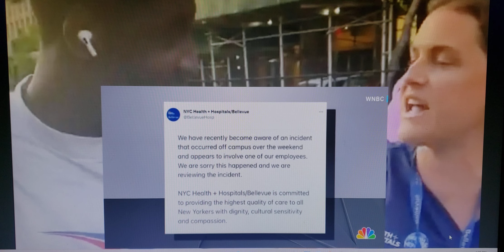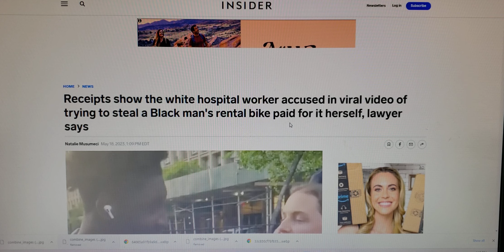Nurse Karen Weaponize Her Tears And Accuses Blk Man Of Stealing Rental Bike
Nurse Karen Hospital worker criticized after viral Citi Bike dispute